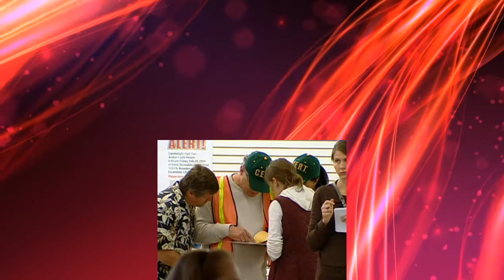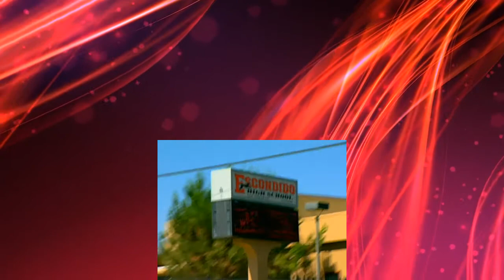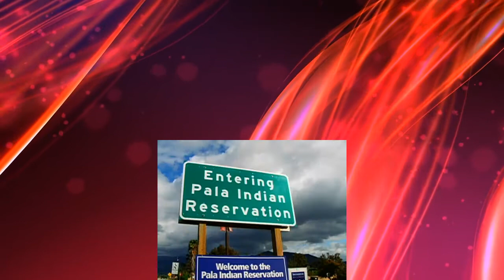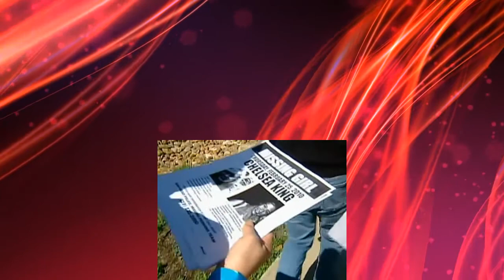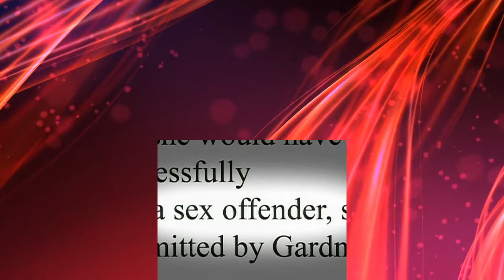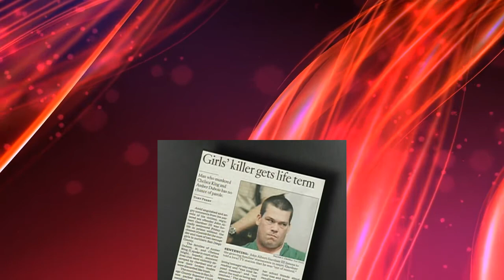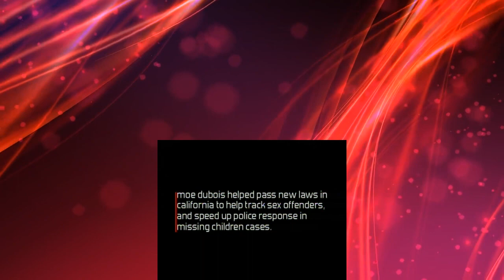48 Hours News: Taken: The Amber Dubois Story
48 Hours News was released new episode Taken: The Amber Dubois Story. In this 48 Hours News: Taken: The Amber Dubois Story is about:
A "48 Hours" special: A predator kills two girls and admits he would kill again. Correspondent Troy Roberts reports.